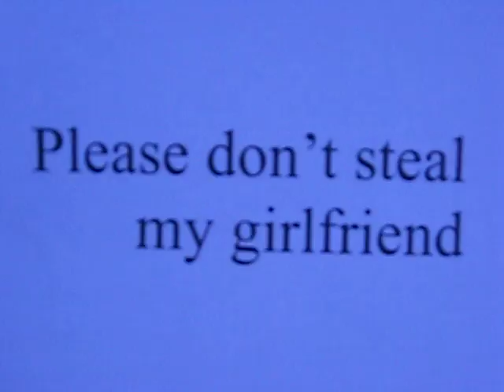RE: Ask a Pumpkin